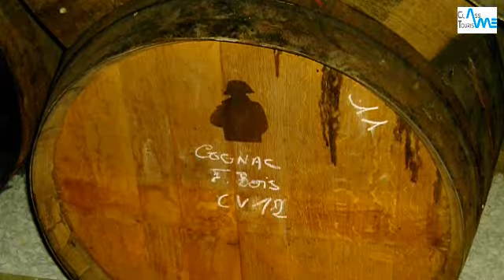Les secrets du Pineau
Produit à partir de raisins issus des vignes qui courent sur les coteaux des départements Charentais, particulièrement servi en apéritif, le Pineau peut avantageusement accompagner les entrées et être associé à de nombreuses recettes de cuisine.

 Jean-Bernard de Larquier, viticulteur, propriétaire du Domaine de La Fine Goule à Arthenac en Charente-Maritime, nous en dévoile les secrets.

Photos  : CMT 17 - Cécile Triballier,  Elsa Coeffe, Alison Birard, Betty Desmier
Photos  : La Fine Goule

Reportage de Jean-Louis Corgier